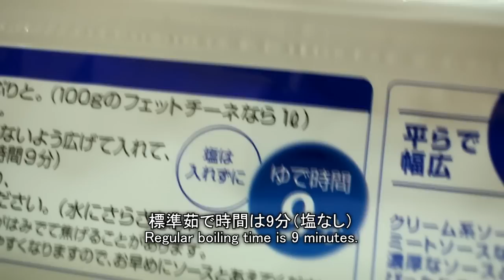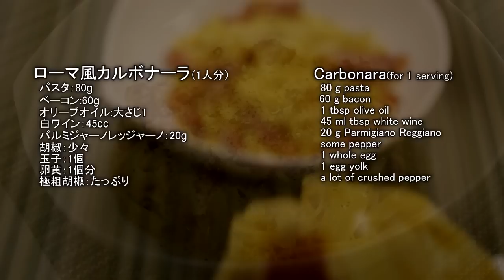ローマ風カルボナーラ♪ Carbonara♪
ローマ風カルボナーラの作り方の動画です
How to make Carbonara.

●ローマ風カルボナーラ（1人分）
　パスタ：80g
　ベーコン:60g
　オリーブオイル:大さじ1
　白ワイン：45㏄
　パルミジャーノレッジャーノ：20g
　胡椒：少々
　玉子：1個
　卵黄：1個分
　極粗胡椒：たっぷり

●Carbonara(for 1 serving)
  80 g pasta
　60 g bacon
  1 tbsp olive oil
  45 ml tbsp white wine
  20 g Parmigiano Reggiano
  some pepper
  1 whole egg
  1 egg yolk
  a lot of crushed pepper